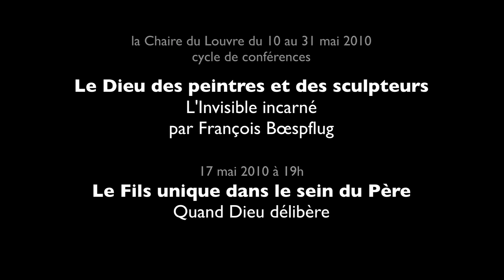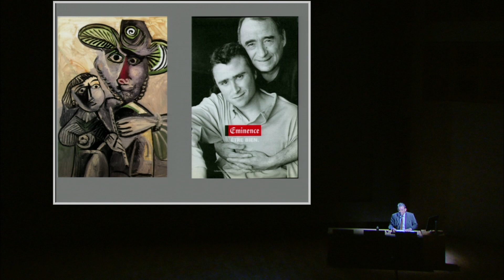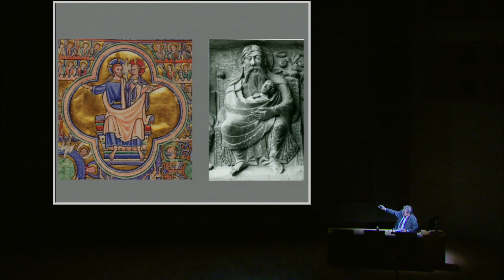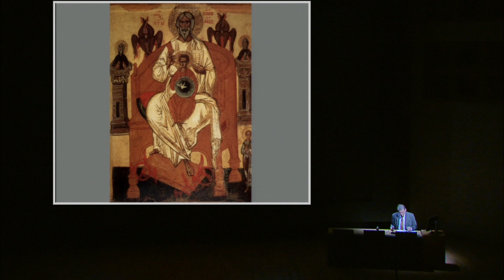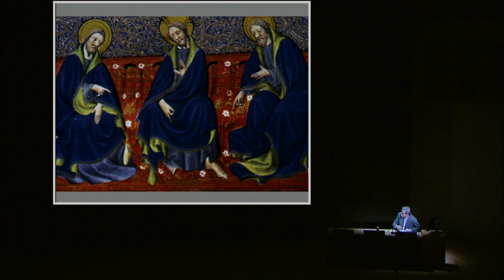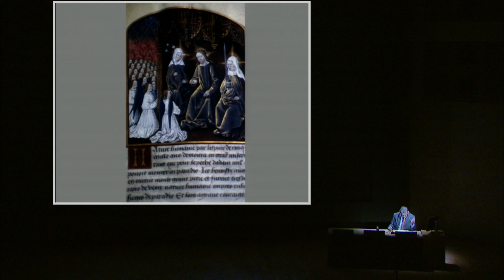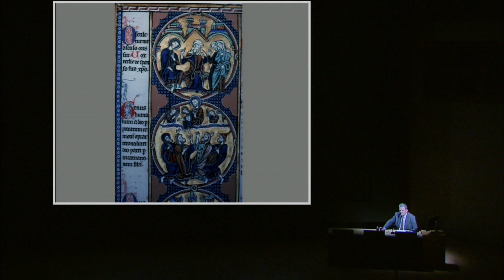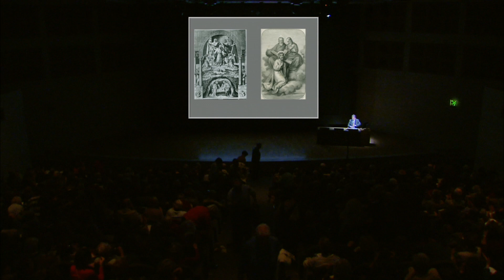La Chaire du Louvre 2010 - Le Fils unique dans le sein du Père (2/5)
Le Dieu des peintres et des sculpteurs, par François Bœspflug
Le Fils unique dans le sein du Père : Quand Dieu délibère (Auditorium du Louvre, le 17/05/2010)

La Chaire du Louvre, cycle de conférences du 10 au 31 mai 2010

Pour la deuxième édition, le théologien, historien de l’art et historien des religions François Bœspflug, professeur à l’université de Strasbourg, propose une découverte et une traversée de l’imaginaire du divin d’inspiration chrétienne tel qu’il s’est exprimé dans les images du processus même de l’Incarnation dans l’art européen, notamment au Moyen Âge et à la Renaissance.